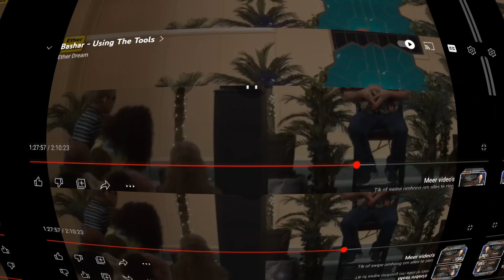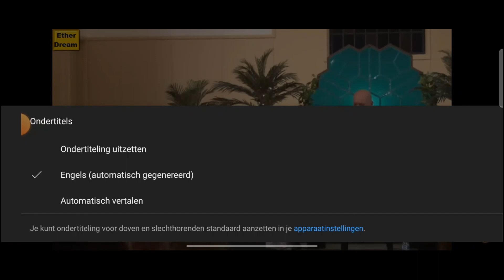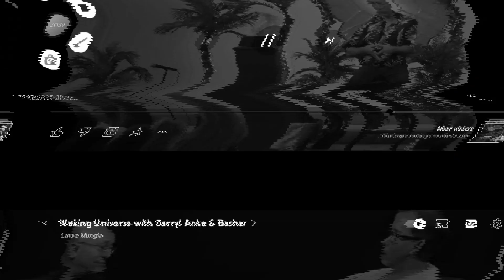Introductie tot Bashar - Opvoeden Kinderen - Overtuigen en geloofssystemen (Dutch subs)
Verzameling van informatie rondom het Idee van Bashar;
Een channel die informatie verstrekt met betrekking tot;
Persoonlijke groei;
Manifesteren;
Emotionele Intelligentie:

Je kunt genoeg video's van hem vinden op YT!
Ik hoop dat je hier iets mee kan!
Groetjes Alexander